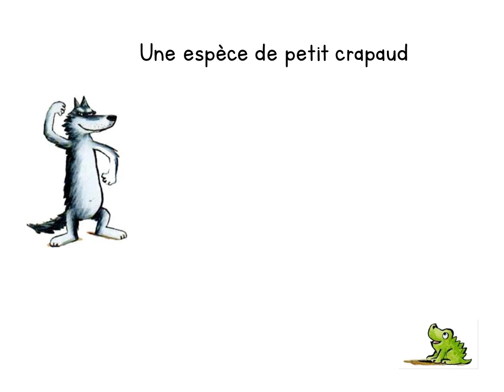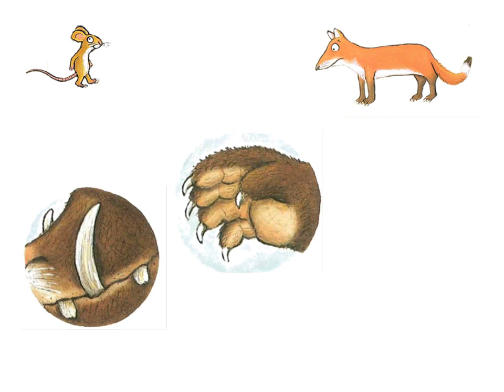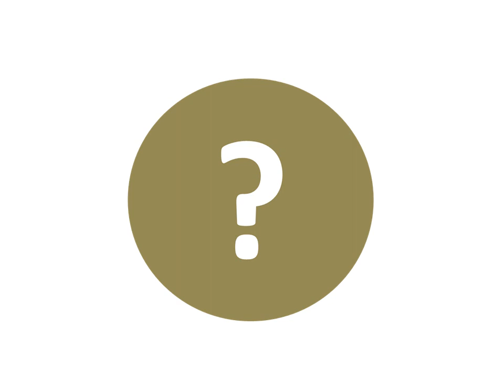rappel stratégies et lecture gruffalo